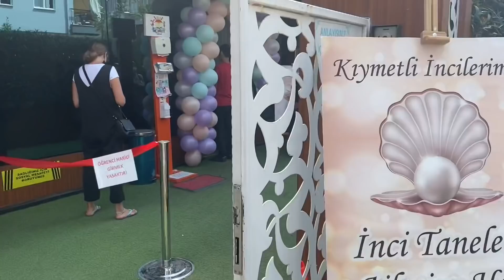1 СЕНТЯБРЯ В ТУРЦИИ! КАК ОТМЕЧАЮТ ПРАЗДНИК ТУРКИ?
👉 Полезные ссылки!

БРОНИРОВАНИЕ ОТЕЛЕЙ:
🔴Booking: